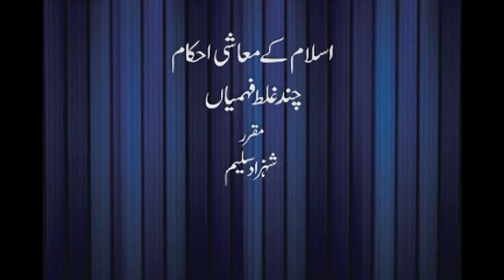Kya sood dena bhi mamnoo hai? | کیا سود دینا بھی ممنوع ہے؟ | Dr. Shehzad Saleem